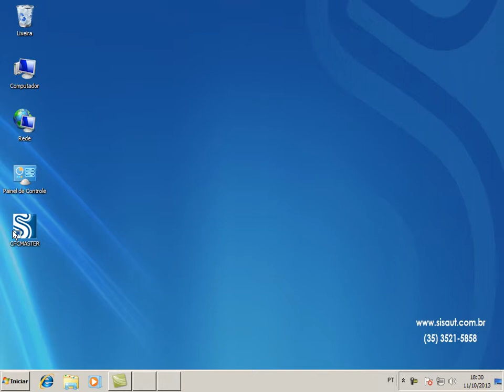CFCMaster - Video Aula 001 - Reimpressão de Todos os Tickets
Veja como reimprimir todos os tickets de uma vez